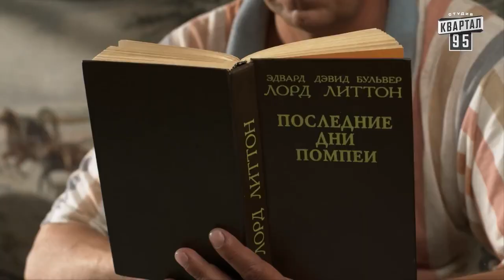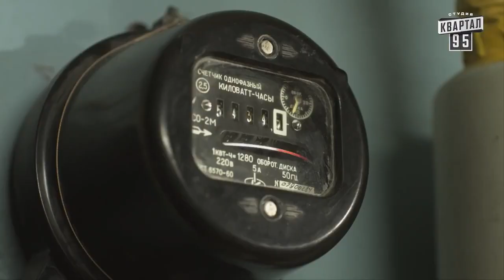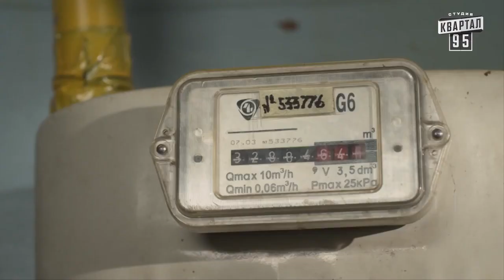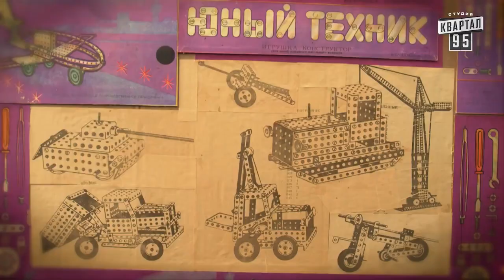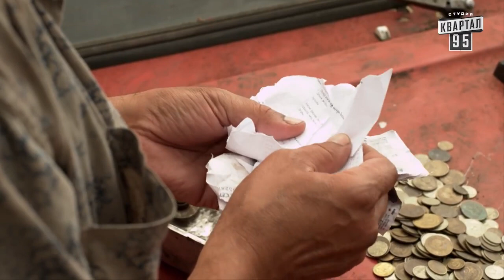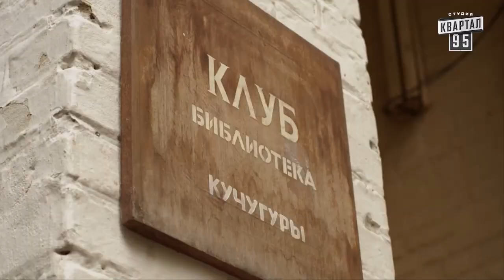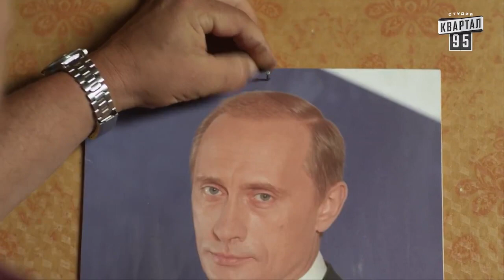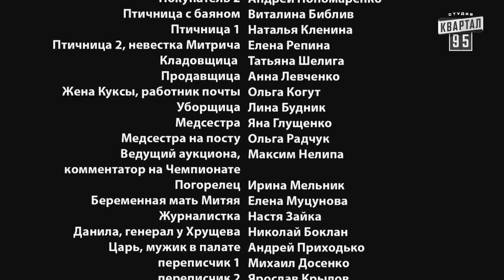Байки Митяя. Серия 9